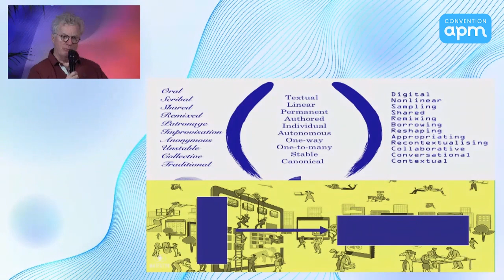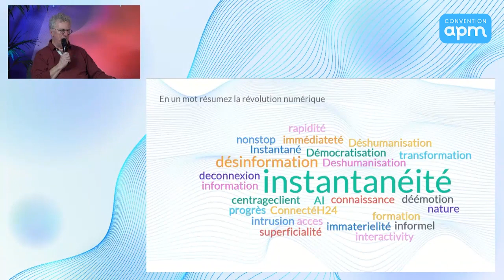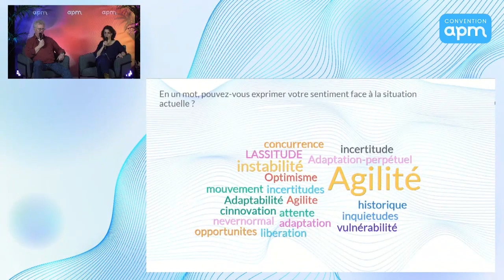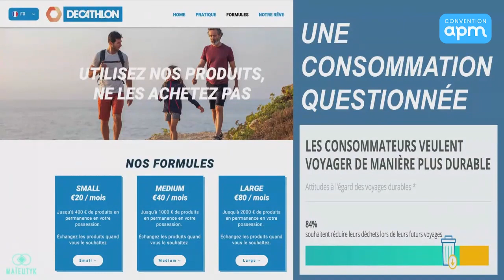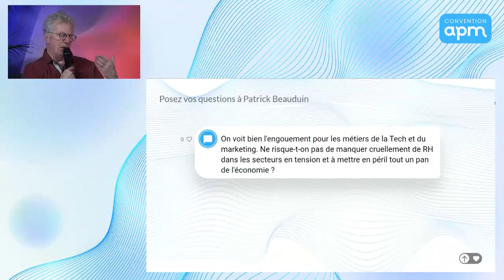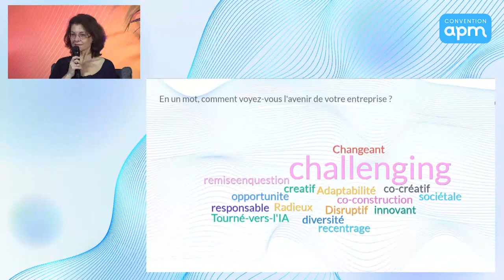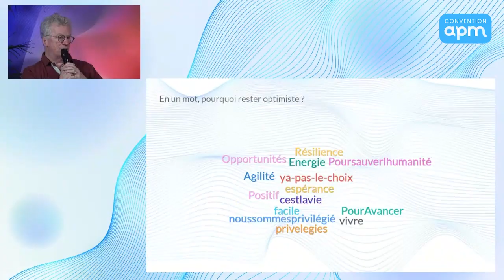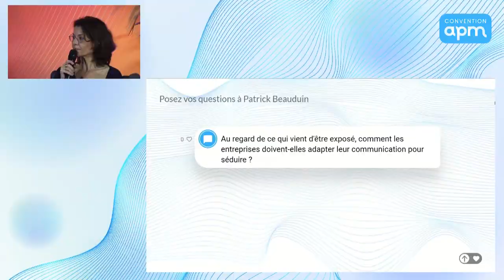Atelier : Réinventer sa valeur en temps de crise - Patrick Beauduin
« La grandeur d’une entreprise est à la hauteur de sa capacité à réinventer sa valeur en temps de crise ». Covid19 a commencé de bousculer bien de nos certitudes. Et puis, l'Ukraine, la crise énergétique, l'inflation et la crise climatique qui s'accélère. Comprendre la crise pour mieux la vivre: l'entreprise n'a plus le choix, devenir résiliante et se repenser et cela à tous les étages de la chaîne de valeur (services, produits, communication, marketing, clients, fournisseurs, recrutements…). Au départ de mon parcours de chef d’entreprise des deux côtés de l’Atlantique ( Europe – Amérique du Nord ) je vais abordé avec force exemples cette lecture de la crise multifactorielle que nous vivons et surtout explorer les pistes qui émergent déjà et celles qui pourraient nous inspirer demain dans notre nouvelle conversation avec ce client dans la tourmente.

Viens grandir au côté de plus 8 600 entrepreneurs francophones, des experts de haut vol et des animateurs engagés pour élargir ton horizon.
Une journée complète par mois pour explorer, se challenger et repartir avec de nouvelles idées à mettre en pratique et faire progresser ton entreprise !